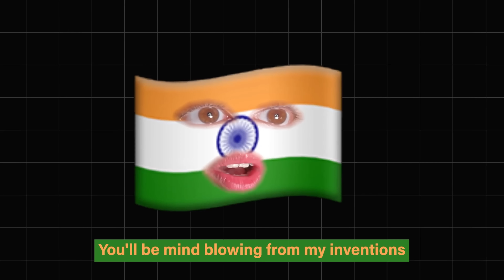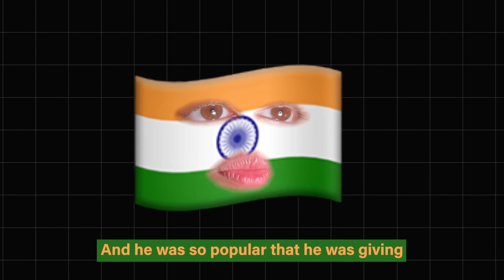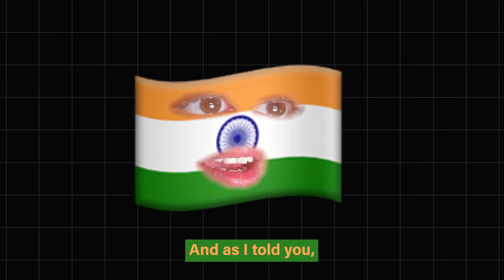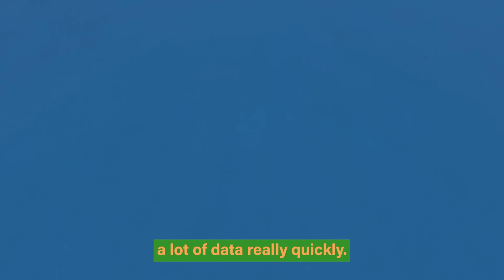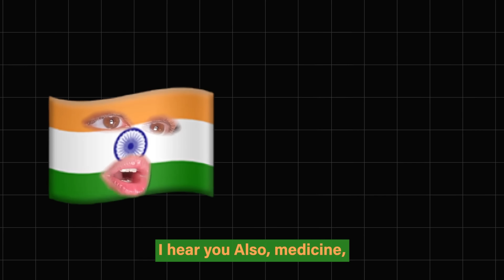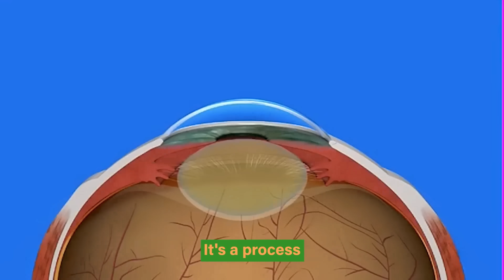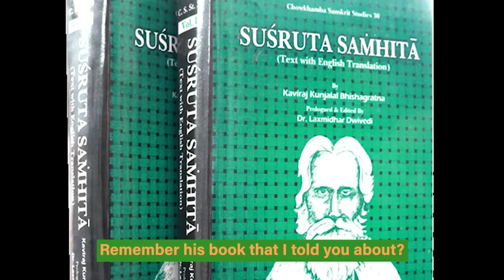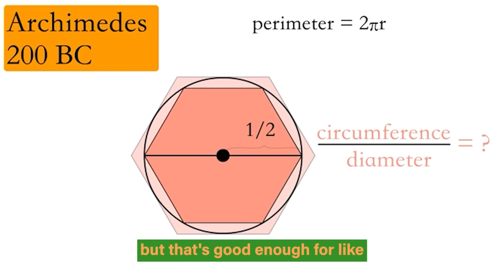I Learned What India Invented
This video has @omaragamyy of Inventions of India including:
0:00 Buttons
1:17 Shampoo
3:05 USB
4:02 Chess
5:00 Snakes And Ladders
6:28 Fiber Optics
7:21 Yoga
8:25 Flush System
9:26 Ruler
10:30 Cataract Surgery
11:30 Plastic Surgery
12:20 Candy
12:45 Using Natural Fibers
13:08 Zero
13:51 Pi